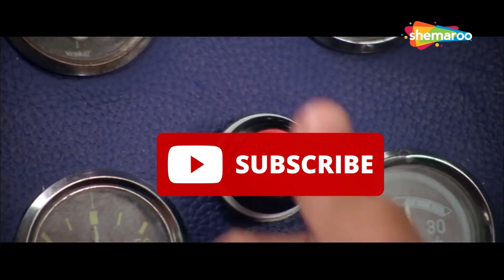Itta Bhi Hard Nahi Tha🤣 | Parkour With @thecasetoopapa | BTS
📌 DISPLAY - Full HD IPS Anti-Glare 144Hz

★CHUDDY BUDDY'S CHANNEL LINKS ★